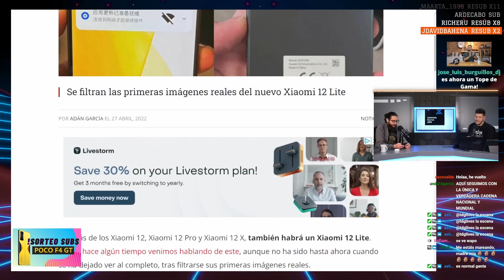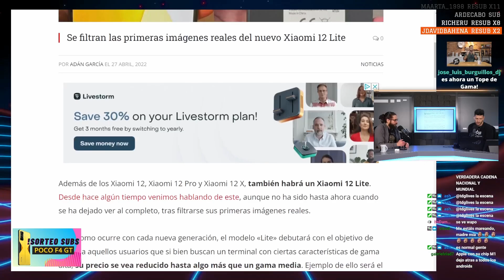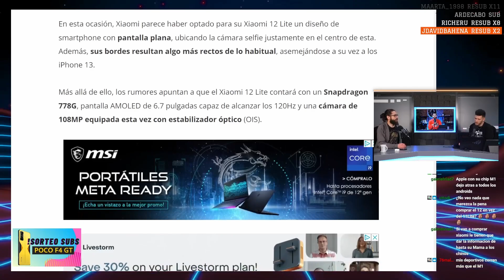Puede REVENTAR en VENTAS...XIAOMI 12 Lite